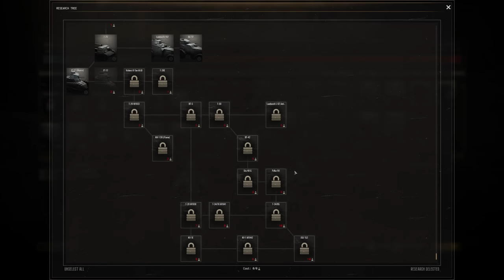The Continuation war Begins. || Gates of Hell Finland Conquest Ep.1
Monot                    JG1_Wilhelm   KingJeager
Kilrpu_Rip            SOU6900
Call to Arms - Gates of Hell is a realistic RTS/ RTT game that offers endless replay value. Command all types of troops in historical singleplayer, dynamic campaign, PvP and PvE battles. Are you ready for some serious immersion in World War 2?